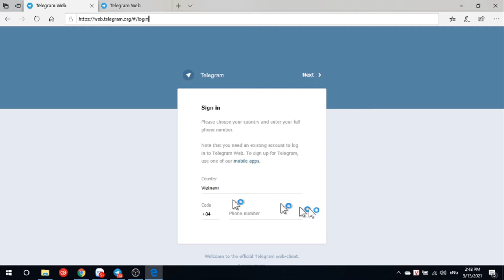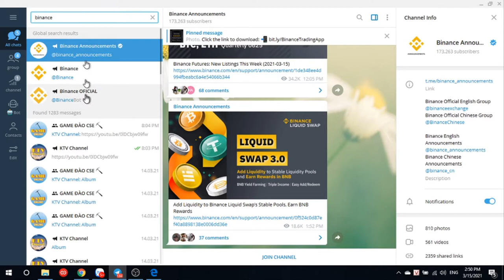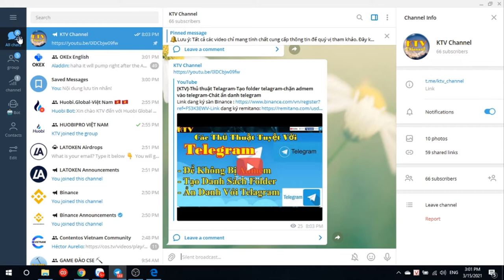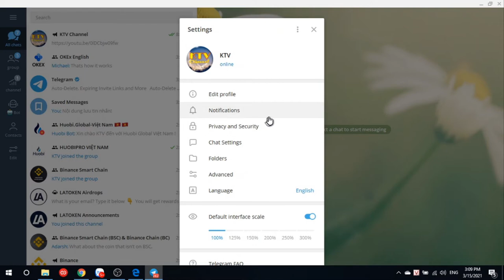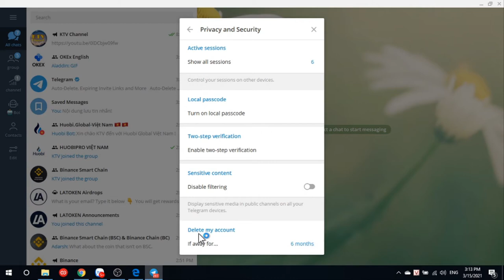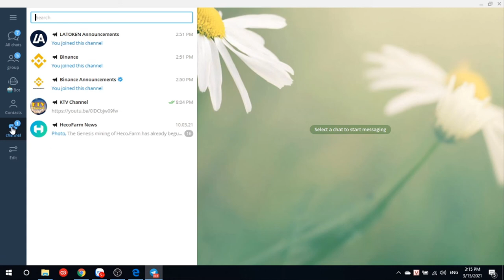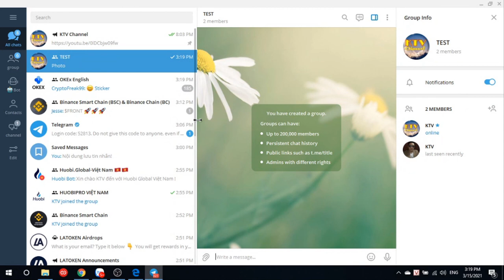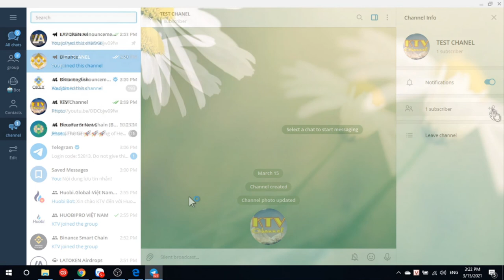- Các tính năng telegram-cách sử dụng telegram-căn bản telegram-thủ thuật telegram [ktv]